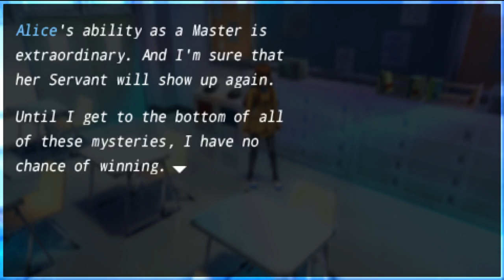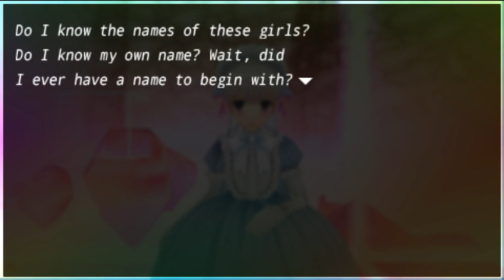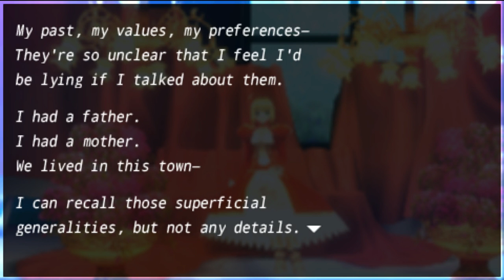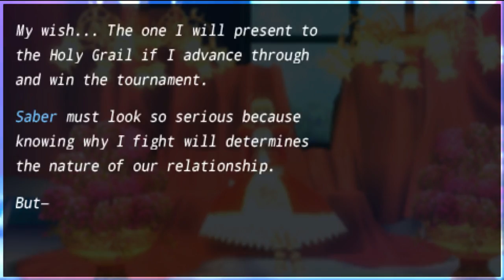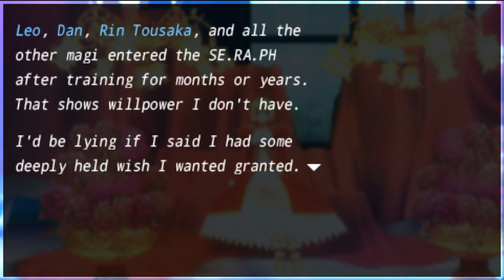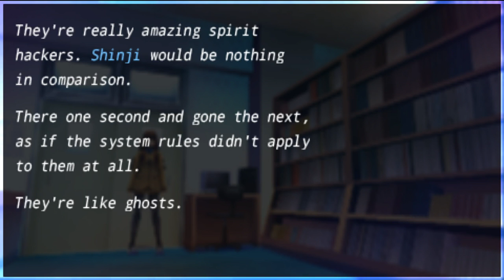Fate/Extra Saber Walkthrough Part 11 [3rd Week] - Reality Marble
3rd Week - The Third Selection
Servant: Saber
FemC - Hakuno Kishinami

Series: Fate
Game: Fate/Extra
Platform: PSP
Fate/Extra is owned by Type-Moon, Marvelous.